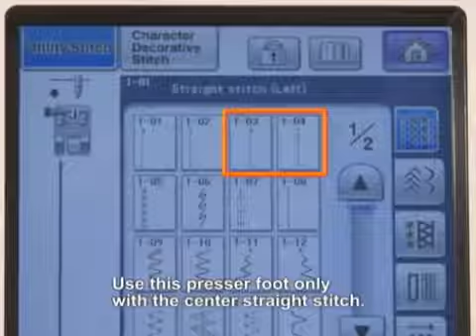brother 壓布腳操作教學 直線壓布腳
(相關材料、壓布腳、布料可至全省喜佳門市或喜佳網購中心購買)